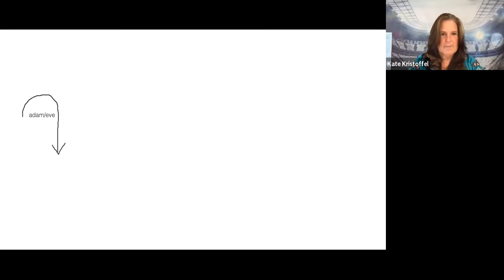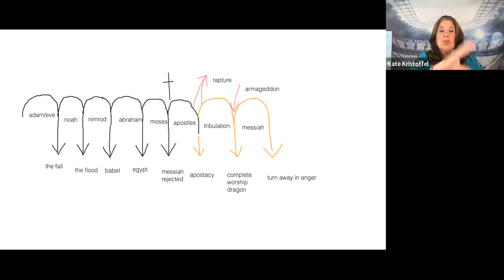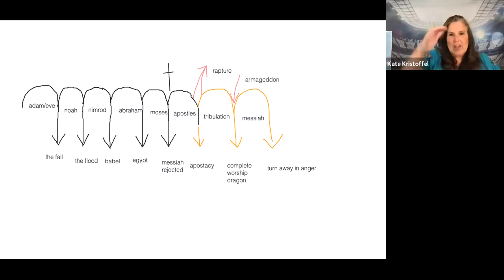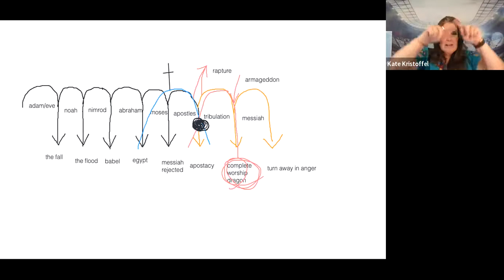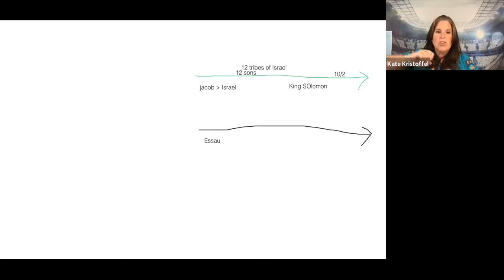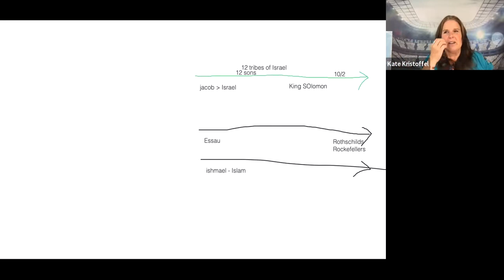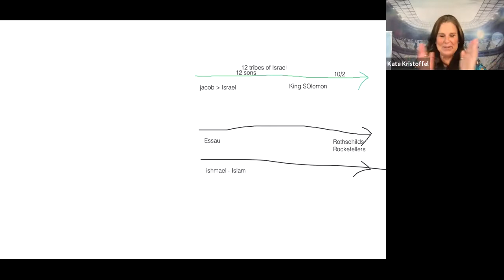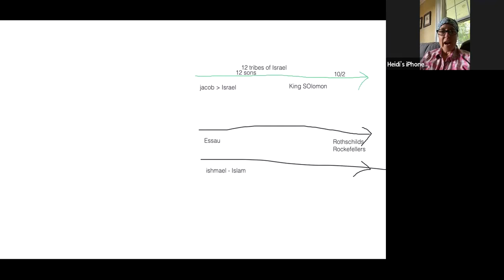God's Provision and Protection in End Times - Part 2 - Understanding Historical Cycles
When we look at past societal cycles of empires rising and falling, and the biblical rises and falls, we see a clear map of how we arrived at the present day situation of food shortages, war, housing shortages, failing economies, violence and divided nations.